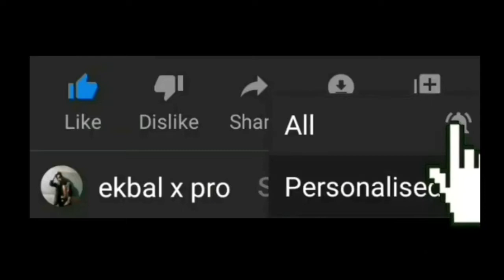what happen ekbal cool | PUBG LITE GAMEPLAY